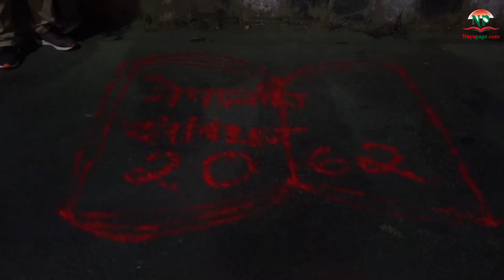प्रतिनिधिसभा पुनःस्थापना गर्ने फैसलापछि माइतीघरमा खुसीयाली मनाउँदै ।। After Supreme Court Desicion